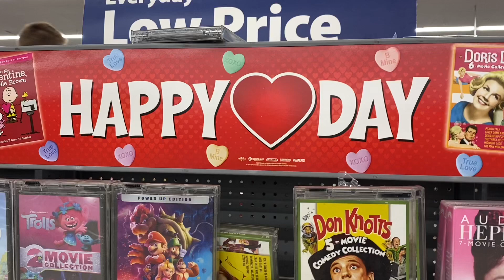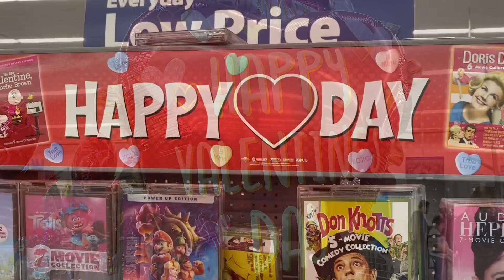Shopping Together At Walmart ❤️👌